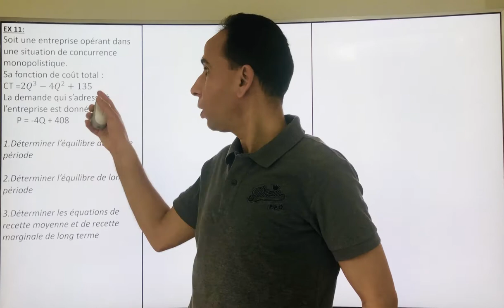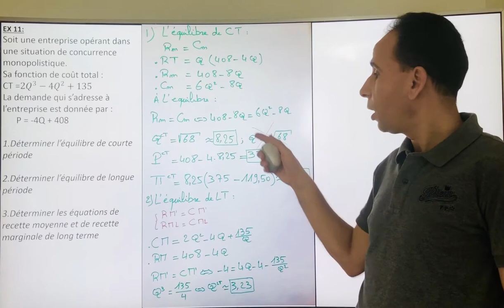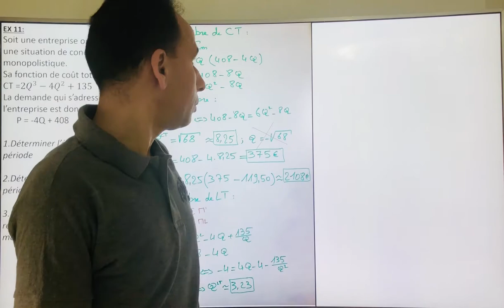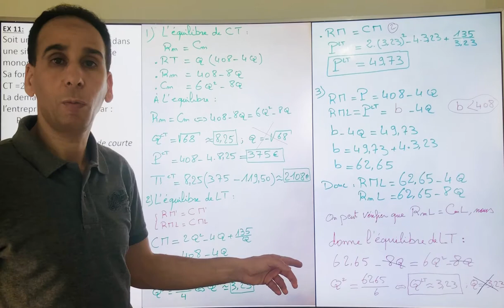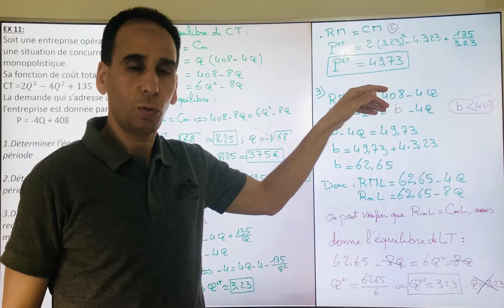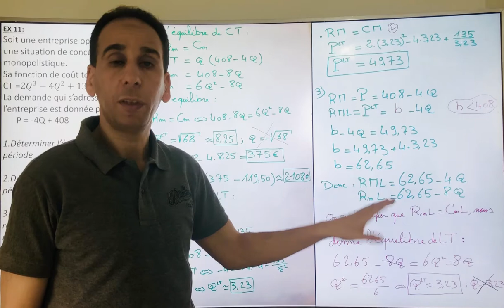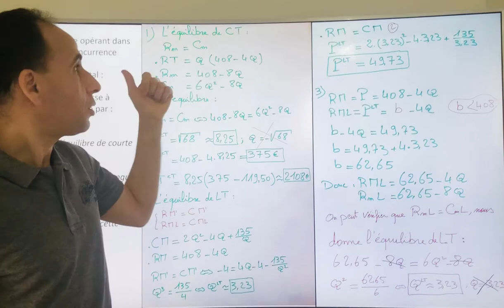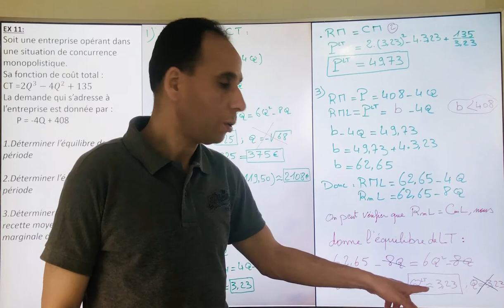TD - Concurrence Imparfaite - EX 11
Le lien vers la chaine:
  Concurrence imparfaite, microéconomie, équilibre à long terme, concurrence monopolistique, équilibre de court terme, maximisation de profit, minimum de cout moyen, licence 2, licence deuxième année, économie, sciences économiques, ham.monprofesseur, ham mon professeur, mon professeur, mon professeur,